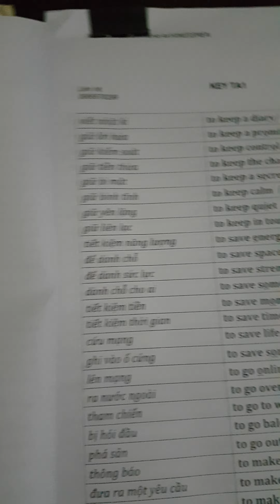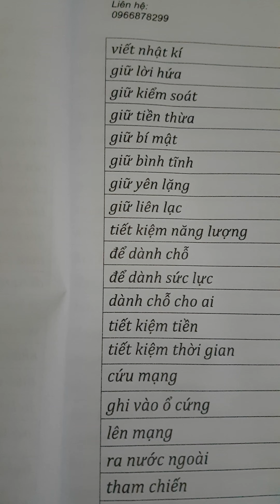Day 109.- Review TA1